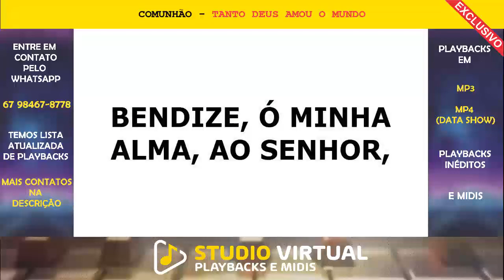TANTO DEUS AMOU O MUNDO - (Karaokê) PLAYBACK